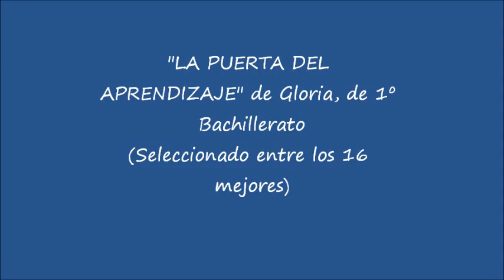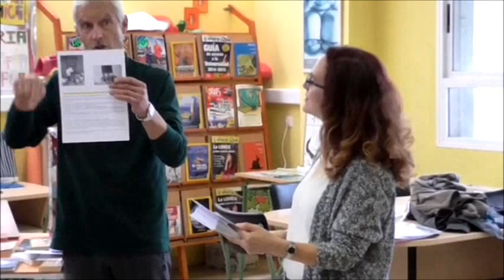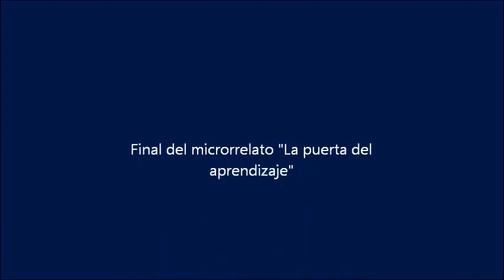VIDEO AMNISTIA 2015 LA PUERTA DEL APRENDIZAJE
Leímos también uno de los microrrelatos finalistas, "La puerta del aprendizaje"...